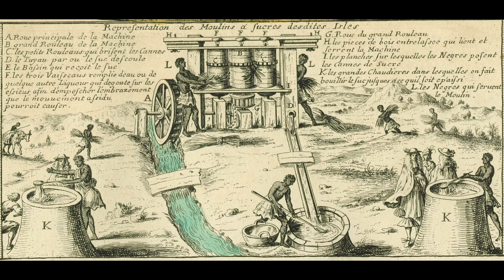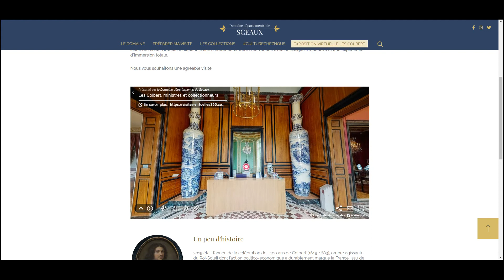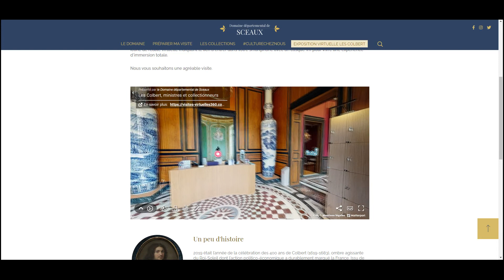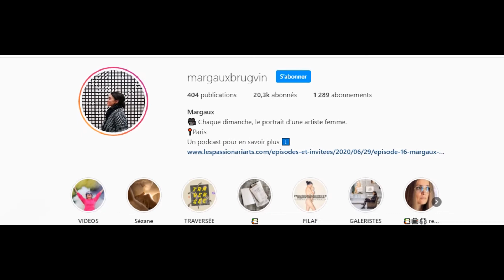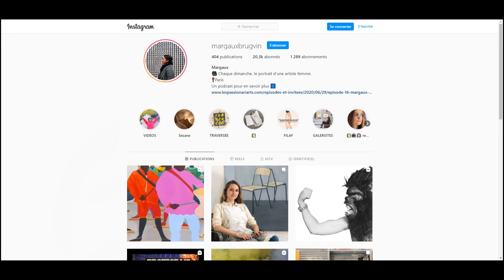Art&Show #1 : Le Château de Sceaux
Chers étudiants de Jean Monnet, je vous propose de découvrir un lieu rempli d'histoire, emblème de la ville de Sceaux ! Vous y avez sans doute posé pour votre photo de promotion, engaillardi comme un Président de la République nouvellement investi 🎓

Découvrez donc l'histoire du Château de Sceaux, mais aussi des activités culturelles et comptes à suivre pour égayer le confinement 🤗

- Musée du domaine departemental de Sceaux, Expo virtuelle en ligne, et Parc de Sceaux ouvert tous les jours 8h-17h de Novembre à Janvier.

- Arboretum de la Vallée aux Loups, 102 rue de Chateaubriand à Chatenay-Malabry à 15 minutes à pieds de la gare Robinson RER.

- UMA, Universal Museum of Arts:
the-uma.org.

Toutes ces activités sont gratuites 🧡

Crédits Musicaux :
- "Gnossienne n°5 (modéré 8)", Eric Satie
- "Walk Through the Park", TrackTribe
- "Journey in the New World", Twin Musicom

Crédits :
Crédits photographiques :
1. C Willy Labre
2. C Pascal Lemaitre, plafond du Pavillon de l'aurore peint par Le Brun
3. C Willy Labre, Pavillon de l'Aurore
4. C Willy Labre, l'Orangerie
5. C Olivier Ravoire, Parc de sceaux
6. Jean-Pol GRANDMONT, Façade Nord Château Vaux-le-Vicompte
7. Berry-Touraine2, Blason Colbert
8. C Willy Labre, l'Arboretum de la Vallée aux Loups

Ecrit et voix : Oriane DEIANA-LOGEZ
Edition et montage vidéo : Marc DELHAYE